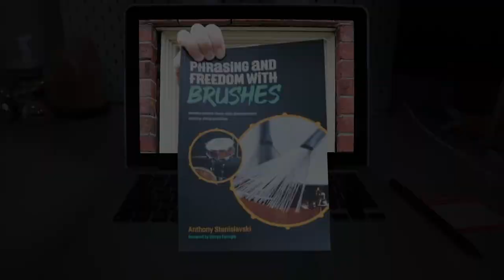Steve Gadd groove with Brushes - Free Drum Lesson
👉 Join my Brush Community ⚡️

One of Steve Gadd's iconic grooves is a linear funk pattern based around inverted double stroke. This translate quite well to brush so I thought I'd show you how to incorporate it into your bag of tricks.